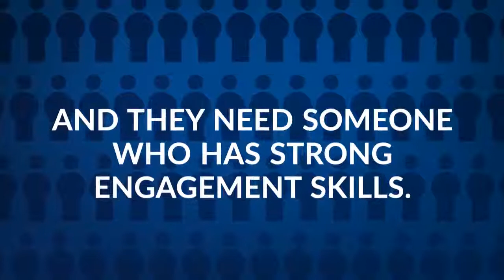JOBS ON - Principal Communications Advisors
We have two new and exciting roles available for Principal Communications Advisors. Does this sound like something you might be interested in?

See all our roles here: momentum.co.nz